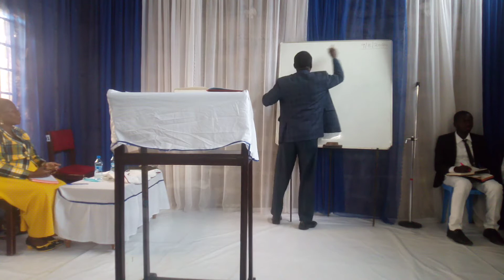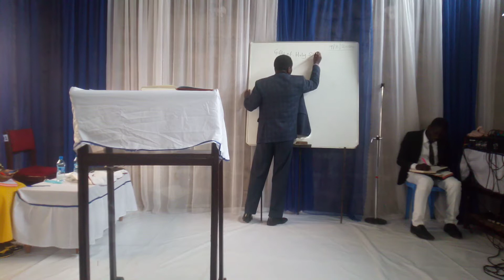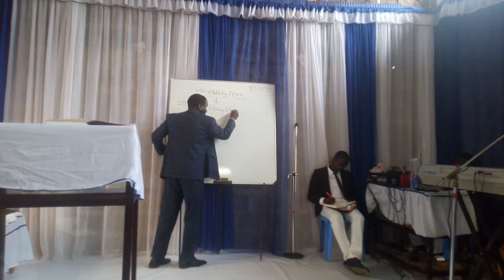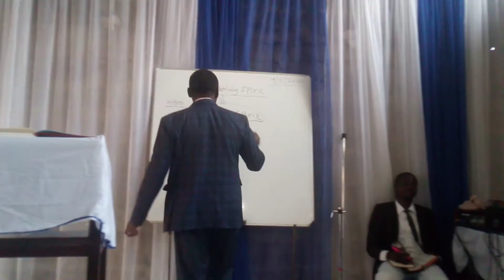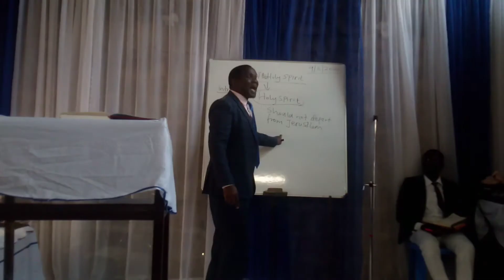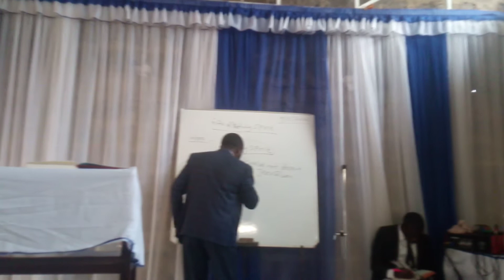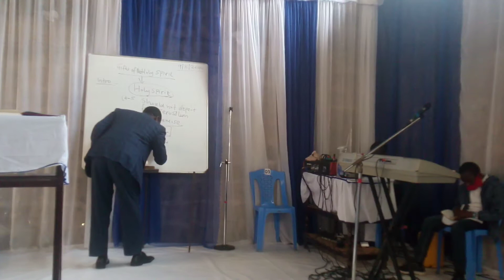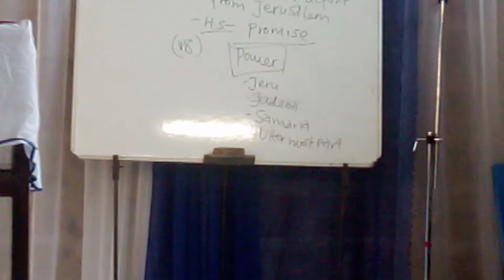GIFT OF HOLY SPIRIT